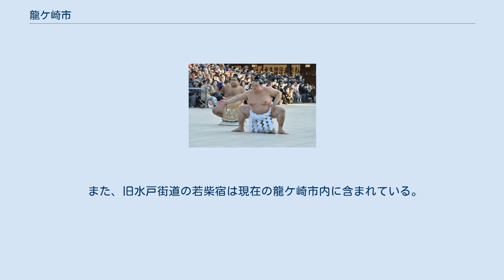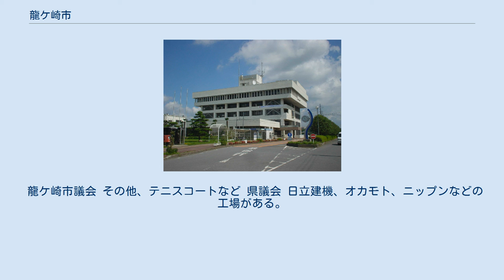龍ケ崎市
河内郡_(茨城県)
龍ケ崎市街 龍ケ崎市（りゅうがさきし）は、茨城県南部の県南地域に位置する市である。
東京都市圏#茨城県（東京通勤圏）。
 市の名前については様々な表記をされるが、正式には「龍ケ崎市」で、「龍」・「ケ」を使用する。
ただし、関東鉄道の駅は「竜ヶ崎駅」、県立高等学校は「竜ヶ崎」の文字を使用するなど、施設によって表記が異なる（詳細は後述）。
 郵便番号の上3桁は301。
 東京都心から約45kmの位置にあり、ベッドタウンとして市北部の丘陵地帯に竜ヶ崎ニュータウンが開発された。
 本自治体の正式表記は「龍ケ崎市」（旧漢字の「龍」、大きいカタカナの「ケ」）である。
これは1954年に自治体ができたときに官報に載った表記であり、1996年から市の公文書は「龍」で統一されている。
一方茨城県は、公文書には常用漢字を使うという文書管理規定があるため、県の施設名を「竜」で統一している。
関東鉄道は、開業免許状などの古い文献で「龍」、65年に合併したあたりから「竜」である。
また、筑波銀行は「龍ケ崎」、常陽銀行は「竜崎」である。
 さらに、施設名や企業名などでは小さい「ヶ」を使った表記も見られる。
 昭和50年代後半からの竜ヶ崎ニュータウン造成により人口が増加し、1995年（平成7年）には人口増加率で全国第2位を記録した。
2015年（平成27年）前後に減少傾向に転じたと見られる。
 龍ケ崎市中心部周辺の空中写真。
 1989年撮影の8枚を合成作成。
 旧川原代村と旧北文間村（長沖、長沖新田、羽黒、豊田、須藤堀、北方）および旧高須村（高須、大留）は北相馬郡、すなわち下総国であった。
それ以外は元来常陸国河内郡であった。
小貝川が現在より東を流れ国境を形成していたのである。
 旧龍ケ崎町中心市街は、関東鉄道竜ヶ崎線竜ヶ崎駅から東に2km程度伸びている。
その中には薬師堂・八坂神社・竜泉寺などの古い寺社があるほか、当時の豪商「小野瀬家」の店舗兼住宅が残されており、国の登録有形文化財に登録されて保存されている。
江戸時代以前から地域の商業都市として栄えた。
 805年に常陸国府に向かう東海道の経路が変更され布佐付近から北上し龍ケ崎付近を通った。
その後も武蔵国から常陸国および東北に向かうルートだった。
江戸幕府によって水戸街道が制定された際に、水戸街道は龍ヶ崎より西の取手宿・藤代宿・若柴宿・牛久宿を抜けるルートになり、龍ヶ崎は正式な街道筋からは外れた。
 その後も、藤代宿と若柴宿の間にある追分から脇街道が分岐し、龍ヶ崎を通ったのち現千葉県の布佐・木下・安食を経由して成田に至っていた。
また小貝川・利根川・江戸川の水運もあって、交通の要衝・物資の集積地であることに変わりなかった。
 また、旧水戸街道の若柴宿は現在の龍ケ崎市内に含まれている。
若柴宿は、南東端の八坂神社、北西端の金竜寺に挟まれ、両端にクランクを持つ古い宿場町の立地をよく残す街並みとなっている（ただし建物は、度重なる火災によって失われた）。
 特記なき場合「歴代市長」による。
 龍ケ崎市議会 その他、テニスコートなど 県議会 日立建機、オカモト、ニップンなどの工場がある。
 市西部に位置する龍ケ崎市駅・佐貫駅が玄関口となる。
 ※定期便は無し 明治神宮での稀勢の里関の奉納土俵入り（2017年1月27日撮影）